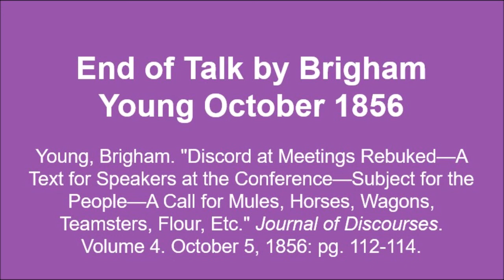Talk by Brigham Young October 1856 - Subject for the People - Bring in the Handcarts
This talk was given shortly after President Young learned of the Willie and Martin handcart companies stranded on the plains.

Text source: Young, Brigham. "Discord at Meetings Rebuked—A Text for Speakers at the Conference—Subject for the People—A Call for Mules, Horses, Wagons, Teamsters, Flour, Etc." Journal of Discourses. Volume 4. October 5, 1856: pg. 112-114.